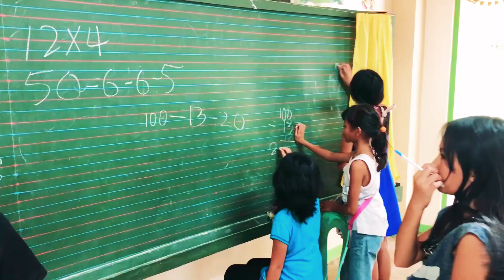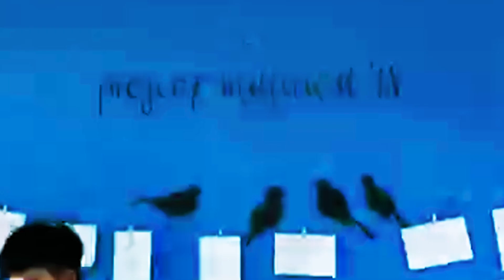YEP Project Matuwa Episode 2 | Bago city, Philippines